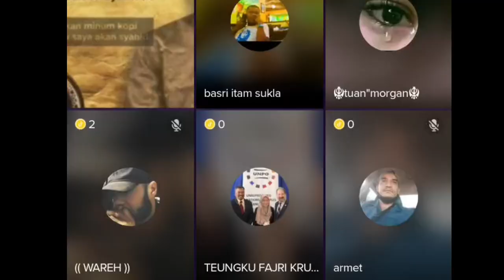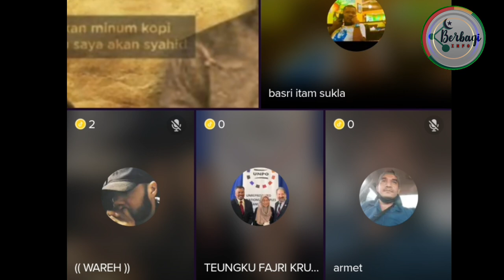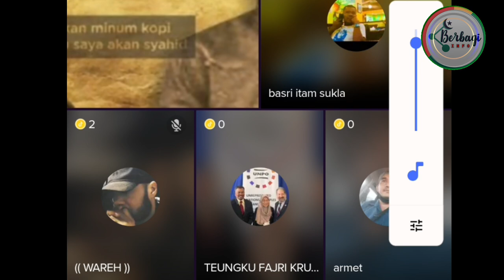Asnlf Ka Siap Anggota Luar Dan Dalam/Ka Jadeh X Nyoe Grat But ⁉️